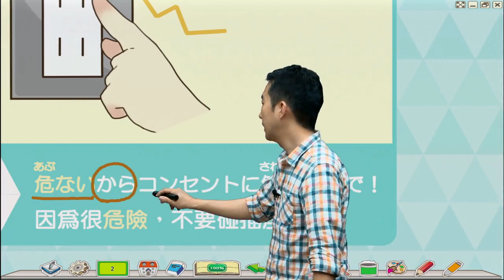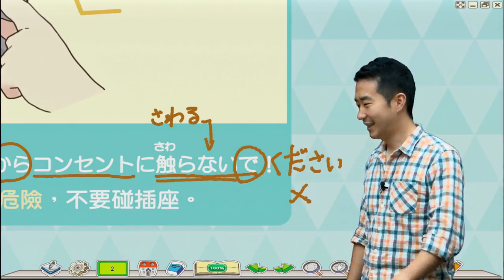Study Japanese 日常生活常用形容詞 第三課 危ない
搭配Facebook的插圖所拍攝的影片，希望大家喜歡。

想了解更多旭文提供的課程請至旭文官方網站